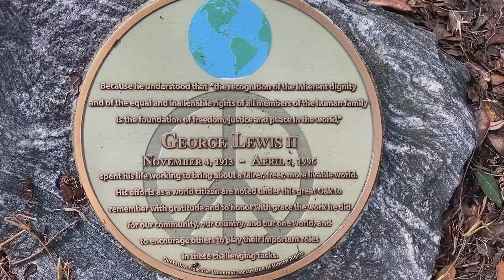DAY 3!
It is a short fragments from the third day of the workshop: Find your Authentic Voice in Plein Air, with Carol L. Douglas. November 9 - 13, 2020